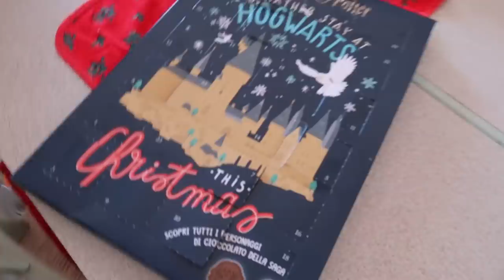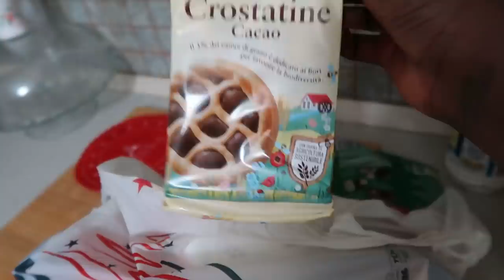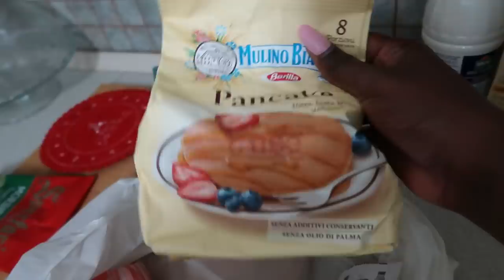SUPER REGALO DE NAVIDAD ADELANTADO + VLOGMAS DIA 11 DE DICIEMBRE - Maipu vlogs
Sigueme aqui para mas contenido♥

Gracias amiga - @ciaomarcelavlogscolombianaenit

QUE TENGAN UN HERMOSO DIA MIS TESOROS BELLOS LES AGRADEZCO MUCHISIMO SU TIEMPO Y EL AMOR QUE NOS BRINDAN EN CADA VIDEO LEER SUS COMENTARIOS ME MOTIVA CADA DIA A SEGUIR CREANDO VLOGS PARA USTEDES
GRACIAS

xoxo
Maipu

familia italiana
familia cubana
vlog en italia
mi vida en italia
vlogs italy
italia vlogs
vlogs familiares
vlogs familiares italia
vlogs diarios
vlogs interracial
pareja interracial vlogs
vlog de pareja interracial